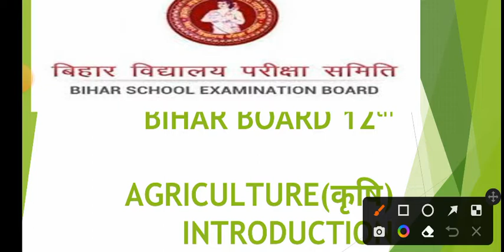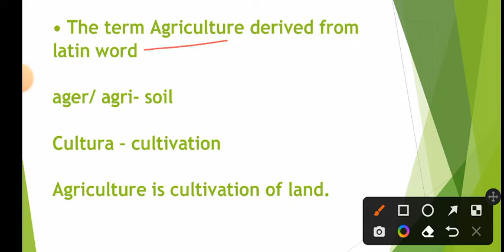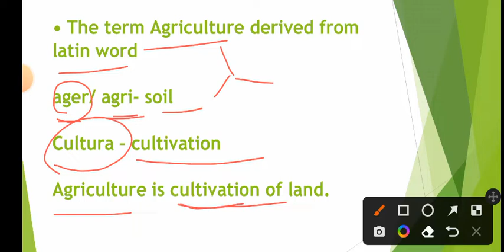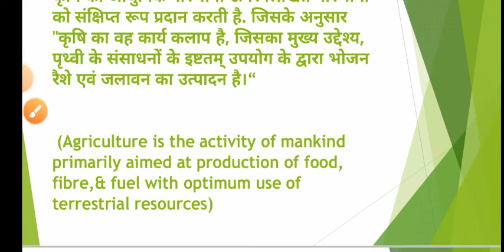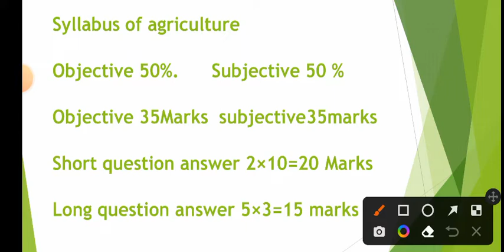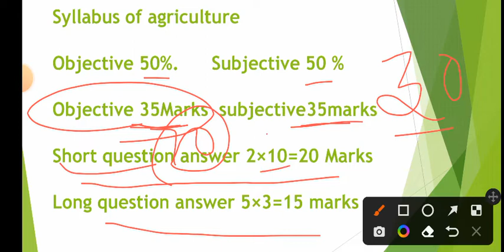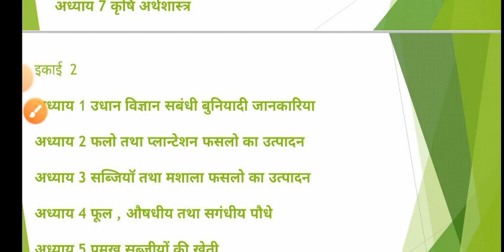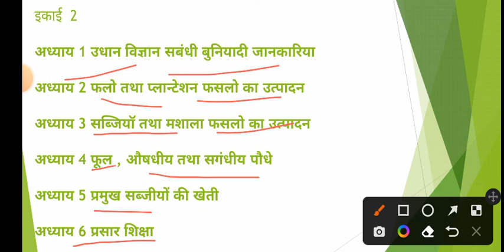bihar agriculture class 12 syllabus and introduction |bihar agriculture academy |12th agriculture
HELLO FRIENDS , I am abhay kumar and welcome all of you to Ak study villa

इस चैनल पर आप सभी को क्या मिलेगा
कृषि 100 अंक
हिंदी 100 अंक

aap sabhi ko chapter इस प्रकार complete करवाये जायेगे

videos +notes+ test series+ quiz+ question bank+ mcq

12thagriculture course